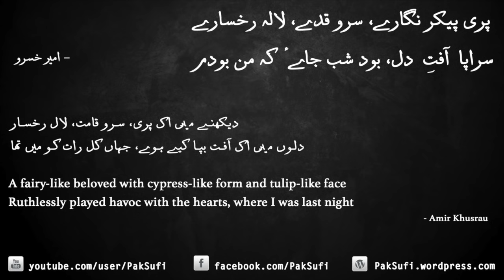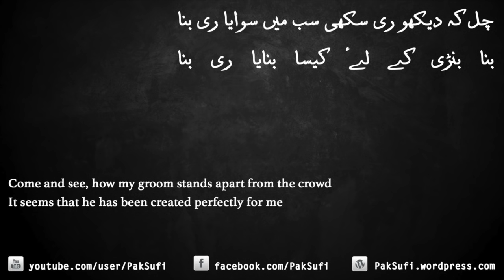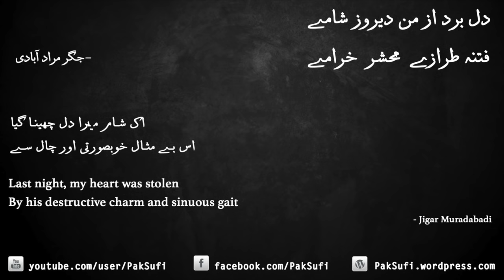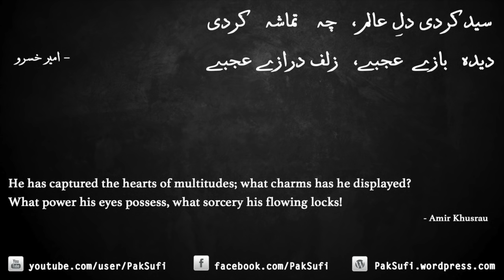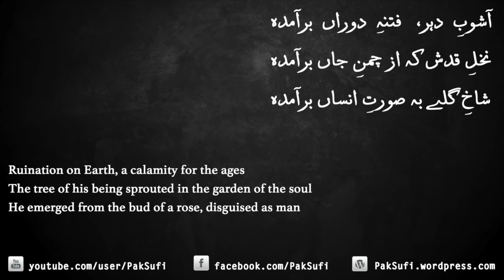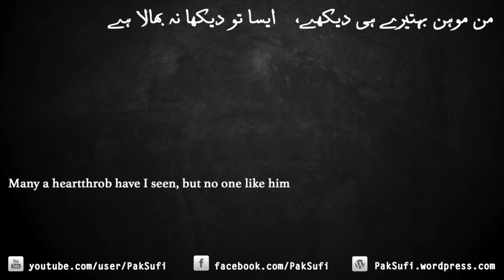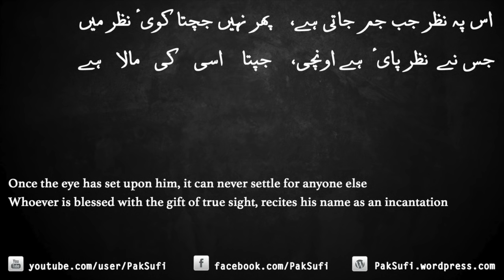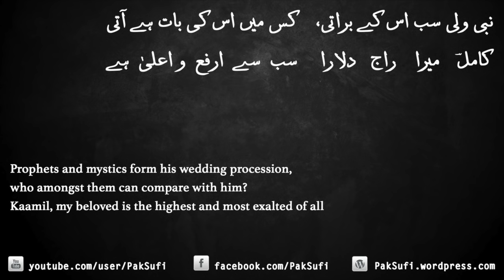Mere Banne ki Baat | Kamil Hyderabadi | Manzoor Niazi